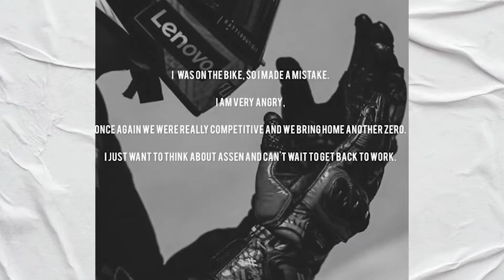Nasib Sial, Francesco Bagnaia Jatuh Di Moto Gp Jerman 2022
GOTVNews, Pembalap Ducati Lenovo, Francesco Bagnaia kecewa dengan hasil Motogp Jerman 2022. Kekecewaan Pembalap Asal Italia itu lantaran terjatuh di awal Balapan, Bagnaia pun harus merelakan Fabio Quartararo naik Podium. (Drl)